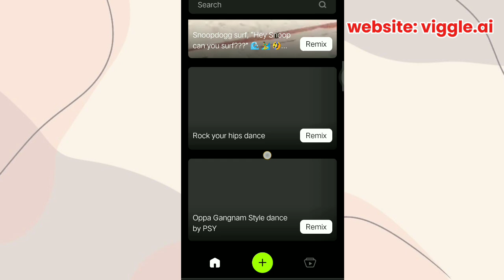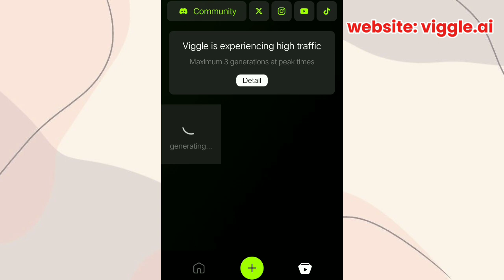how to edit dancing ai tutorial (picture to video) alice guo trending tiktok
credits @alicekinaldagsidu30 on tiktok sa video na ai dance trend : )

🍓 𝘢𝘣𝘰𝘶𝘵 𝘮𝘦 ✧.*

╰┈➤ 𝘧𝘳𝘰𝘮 𝘗𝘏, 16.
╰┈➤ 𝘪 𝘭𝘰𝘷𝘦 𝘵𝘰 𝘳𝘦𝘢𝘥 𝘧𝘪𝘤𝘵𝘪𝘰𝘯 & 𝘯𝘰𝘯-𝘧𝘪𝘤𝘵𝘪𝘰𝘯 𝘣𝘰𝘰𝘬𝘴 📚
╰┈➤ 𝘫𝘶𝘴𝘵 𝘱𝘰𝘴𝘵𝘪𝘯𝘨 𝘷𝘪𝘥𝘴 𝘧𝘰𝘳 𝘧𝘶𝘯 𝘢𝘯𝘥 𝘵𝘰 𝘣𝘶𝘺 𝘮𝘺 𝘰𝘸𝘯 𝘯𝘦𝘦𝘥𝘴/𝘯𝘦𝘤𝘦𝘴𝘴𝘪𝘵𝘺 🏹

🧸 𝘵𝘢𝘨𝘴 ✧.*
how to edit dancing ai tutorial
alice guo dance tiktok trend
paano pasayawin ang picture
how to make dancing picture tutorial
how to edit dancing ai trend
alice guo trending tiktok dance
dancing ai tutorial

𝘹𝘰𝘹𝘰,
𝘳𝘱𝘸 𝘥𝘪𝘢𝘳𝘪𝘦𝘴 ☻